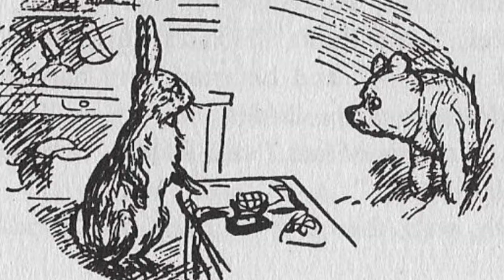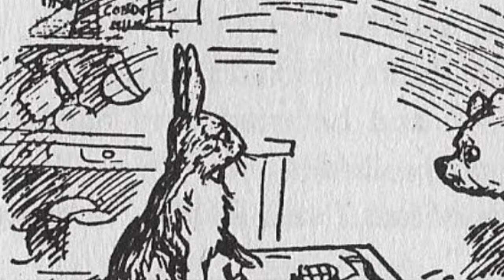Winnie-the-Pooh Chapter 2 - Pooh Goes Visiting and Gets Into a Tight Place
Chapter 2 - Pooh Goes Visiting and Gets Into a Tight Place

Now, the complete chapters of Winnie-the-Pooh are available as a Playlist! No more searching for the next chapter!

Winnie-the-Pooh is one of our favorite stories. We would like to share these wonderful stories with you in hopes of making your day a happier one. A.A. Milne’s stories are filled with humor and heart-warming moments, and E.H. Shepard’s illustrations suit the story perfectly. There are always things you could learn from the characters as well. So, make a cup of coffee or tea and have a relaxing moment listening to a story. We hope you enjoy Richard’s take of Winnie-the-Pooh!

About Story Time by Richard Slater:
Here at "Story Time by Richard Slater," Richard reads his favorite books from the past for children and children at heart, and his lovely wife edits them. Our goal is to read the many family-friendly and copyright-free books out there that we like.

About Richard Slater:
Richard is an actor and a voice actor who is active in community theater,  radio productions and commercial recordings.

Credits:
Author: A.A. Milne
Illustrations: Ernest H. Shepard